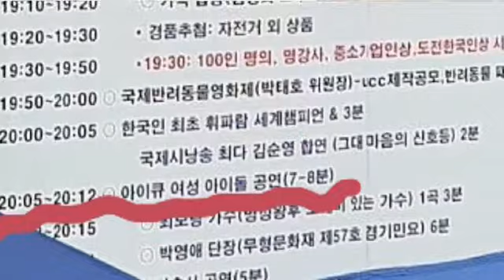가수아이큐(I.Q) - 라디오 및 시상 일.(스케치)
2017년 7월 8일.

I.Q's Kakao Talk id : iqzzang

소중한 인연에 감사드립니다아아아아이큐~♡